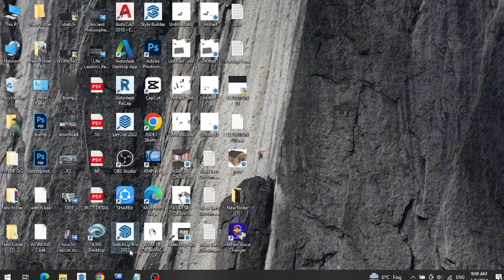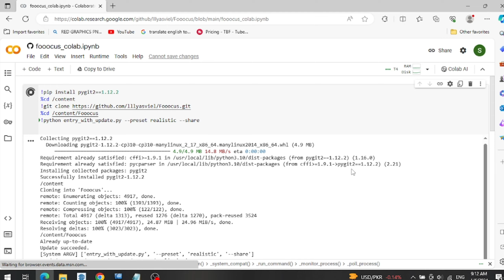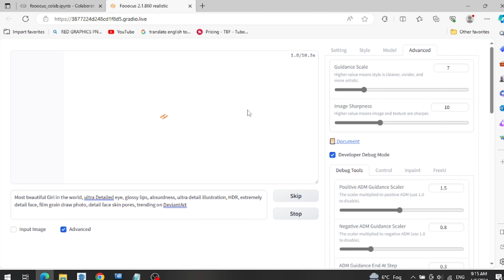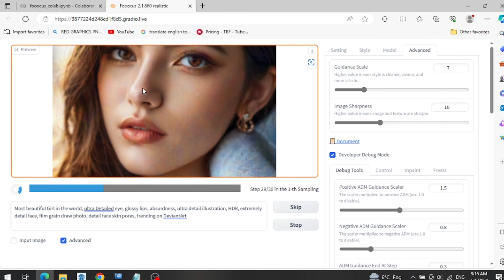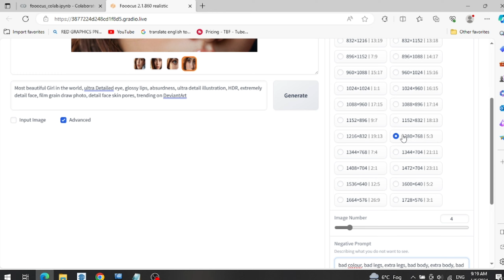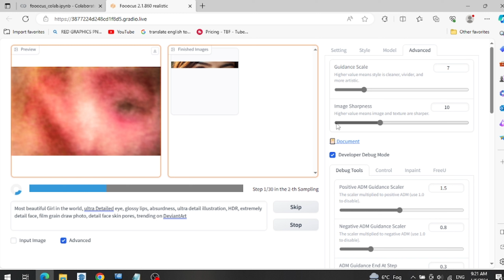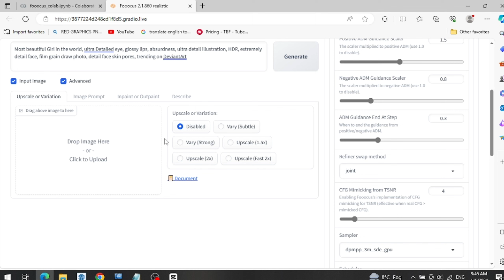Unveiling the Future | Mastering Realistic AI | Images with Fooocus AI | Super Realistic 2024 | JM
Just Copy Paste:
!python entry_with_update.py --preset realistic --share

🚀 Prepare to be amazed as we dive deep into the groundbreaking world of realistic AI images with Fooocus AI! 🎨✨ In this viral video, we unveil the closely-guarded secrets behind creating super realistic AI images that will leave you questioning reality itself. 🔍🤖

🔥 Join us on an immersive journey where cutting-edge technology meets creativity, and witness firsthand the incredible advancements in AI image generation. 🌐💡

🎓 Learn from the experts as they share invaluable insights into the techniques and methodologies employed by Fooocus AI to achieve unparalleled realism in every image. From intricate details to lifelike textures, discover the magic behind mastering realistic AI images like never before. 🖼️💻

🤯 Brace yourselves for mind-bending demonstrations showcasing the capabilities of Fooocus AI in generating images that blur the lines between artificial and reality. Witness the future unfold before your eyes as we showcase the super realistic landscapes, portraits, and scenes that Fooocus AI can effortlessly create. 🏞️👤

🌈 Whether you're an AI enthusiast, a tech wizard, or simply curious about the future of image generation, this video is a must-watch! Gain a deeper understanding of the algorithms, neural networks, and innovations powering Fooocus AI's ability to create images that push the boundaries of what we thought was possible. 🧠💻